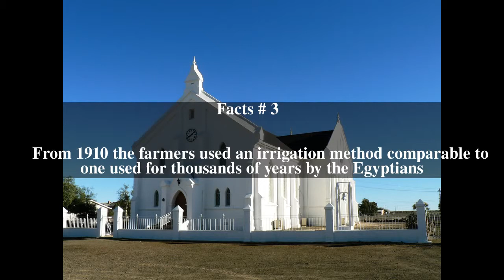Brandvlei Top # 7 Facts